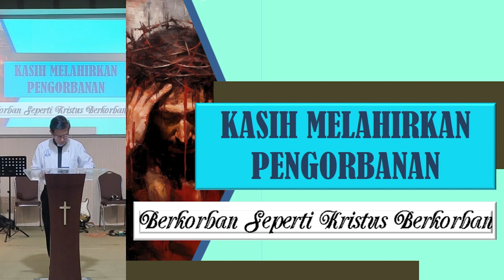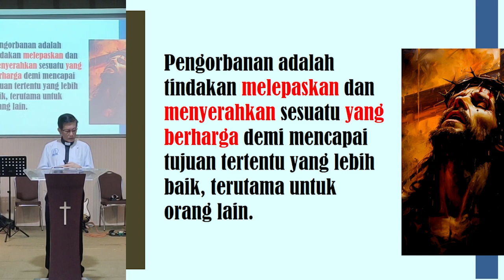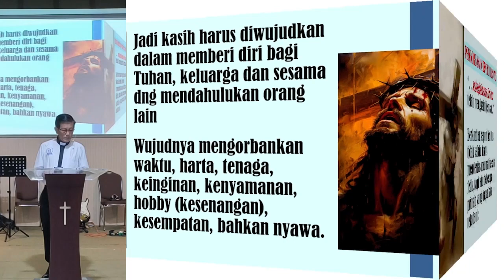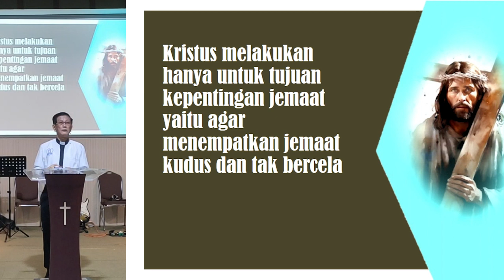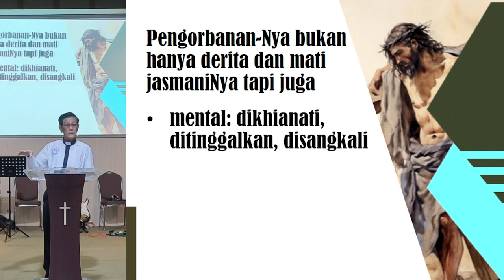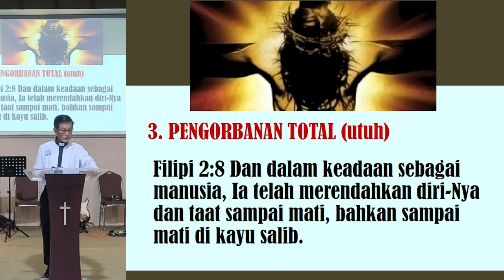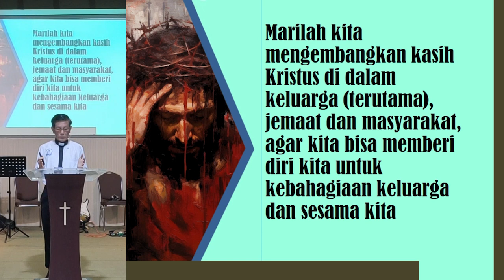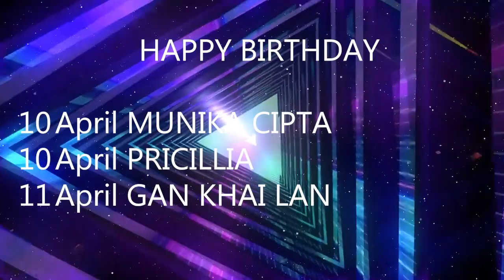IBADAH UMUM 7 APRIL 2024 | Kasih Yang Menimbulkan Pengorbanan | GBIS ANUGERAH KRAKSAAN